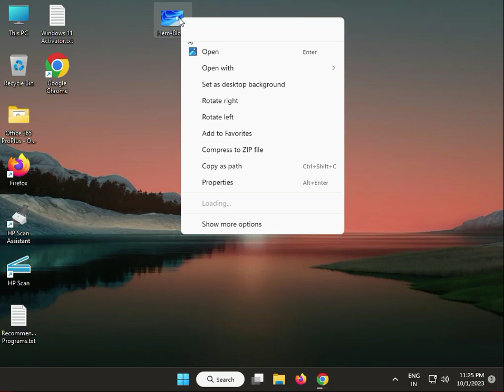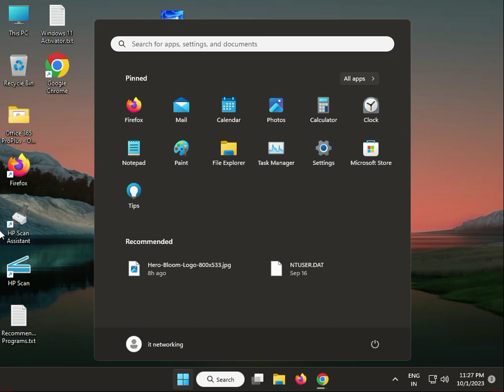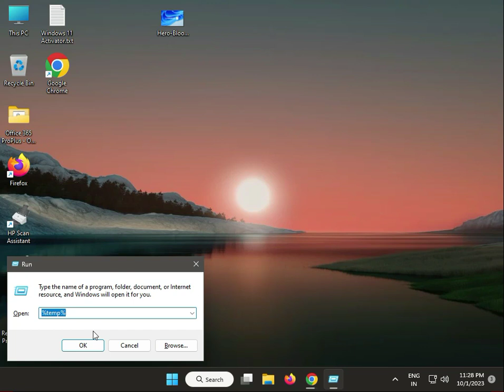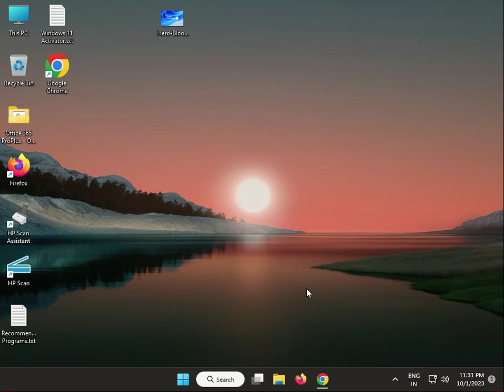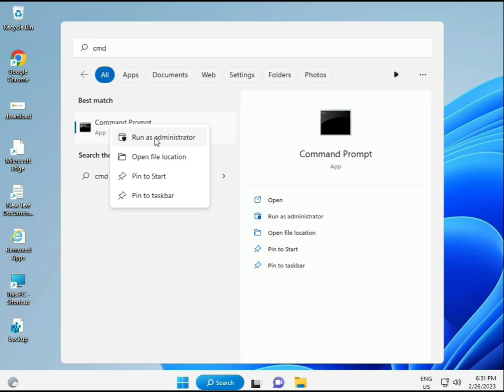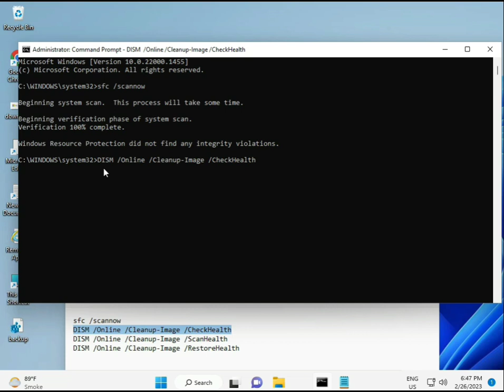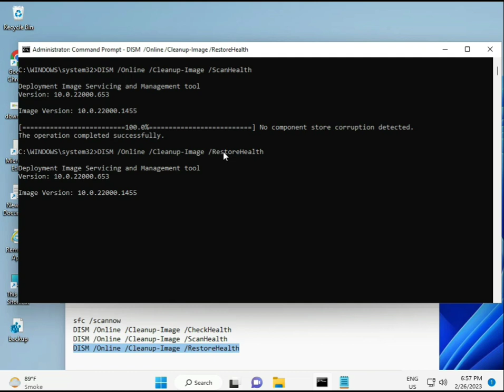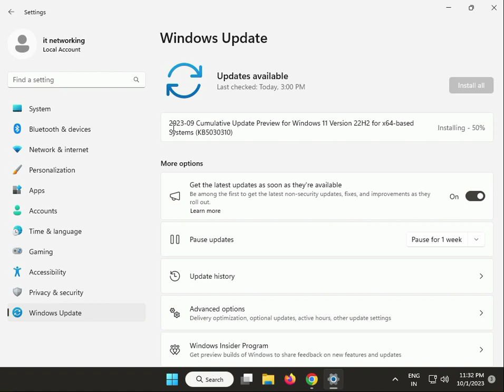How to fix Right Click Print is Missing in Windows 11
sfc /scannow